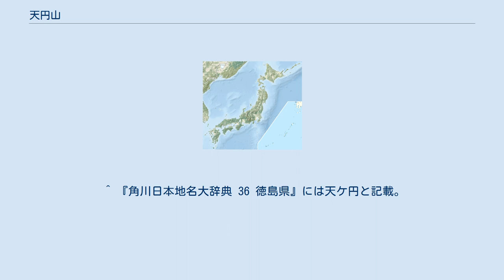天円山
天円山（あまがつぶやま）は、徳島県鳴門市にある山である。
別名は天ヶ津峰（あまがつみね）、天ヶ円。
地元民からは「あまがっつぁん」と呼ばれている。
標高434.3m。
 讃岐山脈の東端近く、鳴門市のほぼ中央に位置。
鳴門市大麻町大谷の集落の北方3kmに位置し、大谷の大谷川と大麻町板東の樋殿谷川の分水嶺を構成する。
 板野郡史および国土地理院の地形図では「天円山」と表記されているが、「天ヶ津峰」と表記されることもある。
天円山という名の由来は不明とされている。
 山頂からは、ウチノ海、鳴門海峡、淡路島、大手海岸、吉野川など、広範囲に渡って展望できる他、山頂には天鈿女命を祀る天ヶ津神社が建てられている。
 山腹には「猿の墓」と「猟師の墓」があり、昔、樋殿谷の大猿が大麻比古神社の鐘を持ち運んだりして、人々に危害を加えていたところ、播磨国の猟師が退治しに行ったが返り討ちにあってしまった。
その知らせを聞いた猟師の弟が、この地を訪れ兄の仇を討った。
「猿の墓」と「猟師の墓」は、その大猿の墓と猟師の墓のことである。
 ^ 国土地理院には天円山と記載。
 ^ 『角川日本地名大辞典 36 徳島県』には天ケ円と記載。